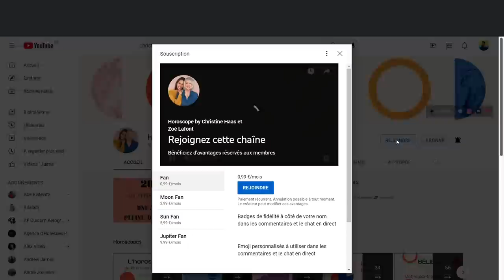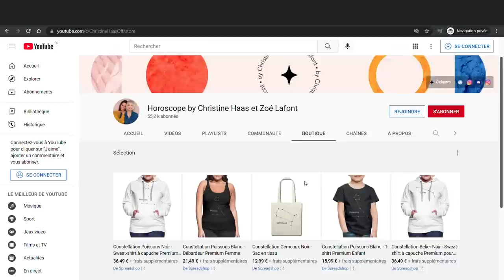Horoscope Mars 2022 🌱 par Christine Haas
🌞 horoscope de Christine Haas pour le mois de mars #2022 avec des conseils signe par signe et décan par décan en astrologie et en psychologie. Si vous ne connaissez pas votre décan, vous pouvez allez sur notre
🌝 Pour tout savoir de votre mois de mars 2022, regardez l'horoscope de votre signe astrologique et celui de votre ascendant pour plus de précision.

⭐️ Retrouvez votre signe:
0:00 Introduction
01:10 horoscope Poissons
07:18 horoscope Bélier
13:35 horoscope Taureau
19:46 horoscope Gémeaux
25:48 horoscope Cancer
31:56 horoscope Lion
38:36 horoscope Vierge
44:33 horoscope Balance
50:38 horoscope Scorpion
56:28 horoscope Sagittaire
1:02:31 horoscope Capricorne
1:08:26 horoscope Verseau
114:19 Au revoir